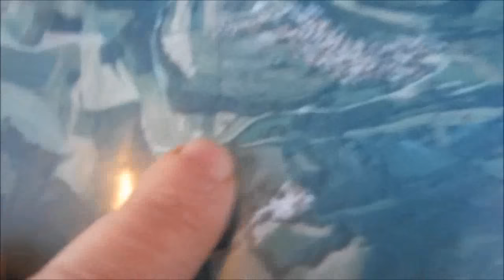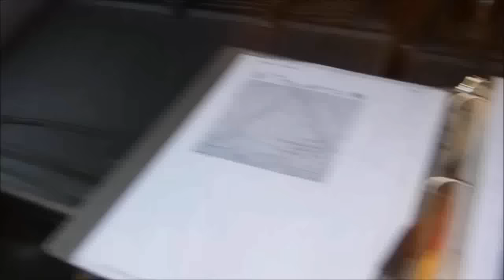Metal Detecting Bavaria 2017 with Gerd. Part 519 Permission 14A 8Feb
A short but nice Hunt

Eine Kurze aber schöne Sondeltour